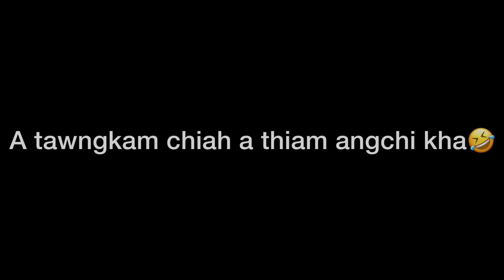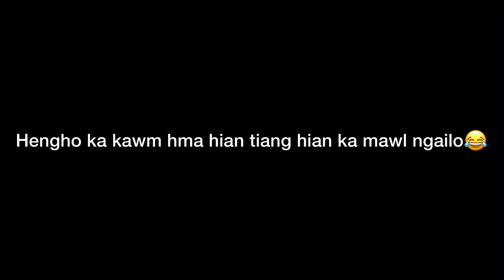Hengho ka kawm hma hian tiang emem hian ka mawl ngailo🤣 | Weekly Vlawk lo deuhhlek